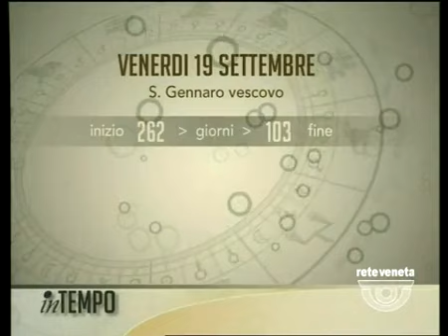IN TEMPO - 19/09/2014 6.07.31